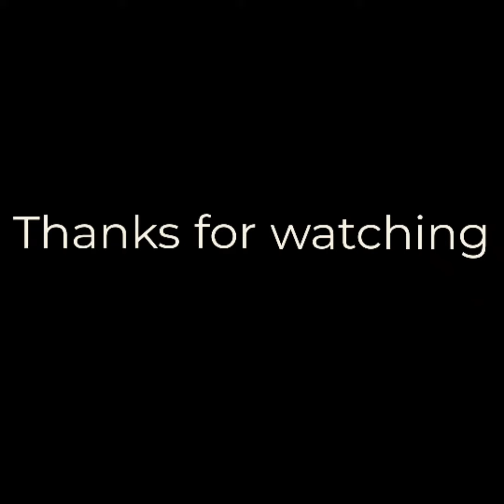Top 40 most classy native styles for men 2022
This is a compilation of the most classy native styles to wear in this 2022